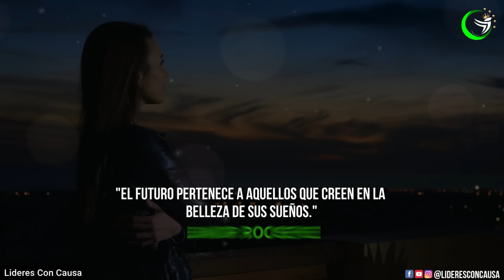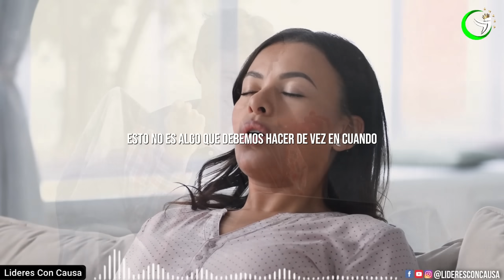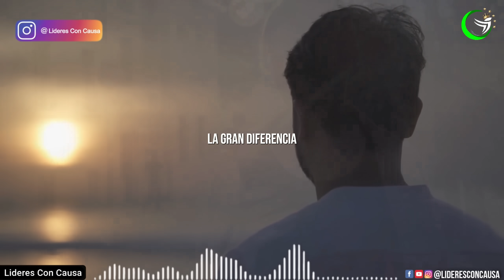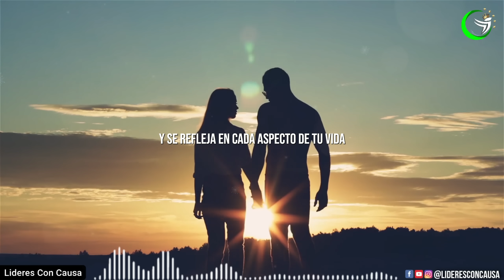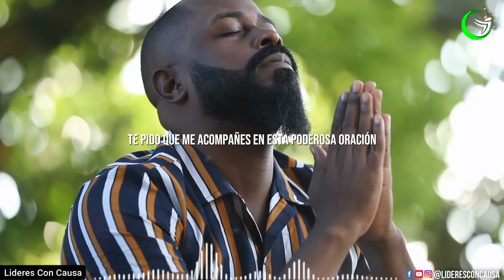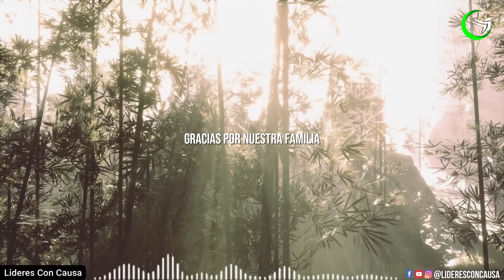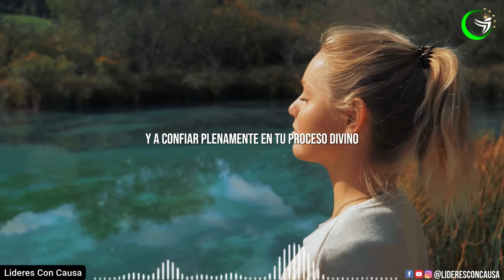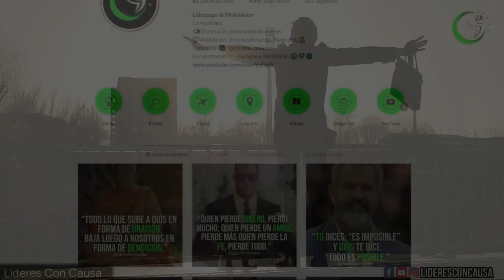MOTIVACION DE LA MAÑANA - TODO MI AGRADECIMIENTO A TI MI DIOS - ORACIÓN, REFLEXIÓN, GRATITUD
La abundancia y la prosperidad están a nuestro alcance cuando activamos el poder de nuestra mente y nos alineamos con las energías positivas del universo. Al adoptar una mentalidad de gratitud, confianza y amor, y al mantenernos abiertos a nuevas ideas y experiencias, podemos atraer riqueza y bienestar en todas sus formas. Recuerda, tú tienes el poder de transformar tu vida y alcanzar tus sueños más grandes.

Edicion: lideresConCausa
Videos : StoryBlocks